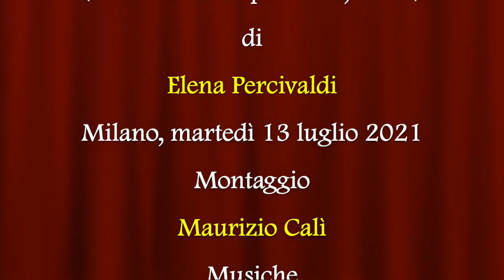35 castelli imperdibili del Veneto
Video presentazione del libro "35 castelli imperdibili del Veneto" (Edizioni del Capricorno, 2021) di Elena Percivaldi con la partecipazione dell'autrice.
I castelli in Veneto sono una presenza tutt'altro che trascurabile, anche se un po' meno appariscente rispetto alle celeberrime città d'arte. Eppure tra le loro mura si sono scritti capitoli cruciali della storia d'Italia e d'Europa. Situati in posizione strategica tra i valichi, i laghi, la pianura e l'Adriatico, molti sorsero tra tarda antichità e alto Medioevo a presidio delle vie di comunicazione e come baluardo contro scorrerie e invasioni e dopo il Mille divennero appannaggio delle agguerrite casate nobiliari che si contendevano il dominio sul territorio. Dopo aver raggiunto il massimo splendore tra Due e Trecento, i castelli abbandonarono progressivamente, complice l'imporsi definitivo della Serenissima sulla Terraferma, l'austera veste di manieri per indossare quella lussureggiante di dimore patrizie, avviandosi verso una languida decadenza fino al recupero odierno. In queste pagine cerchiamo di raccontarne l'affascinante epopea insieme alle imprese, ora truci ora sublimi, delle grandi dinastie – dai Carraresi agli Estensi, dagli Scaligeri di Mastino e Cangrande ai da Romano del titanico e controverso Ezzelino III – chi vi hanno vissuto, plasmandone in modo indelebile la memoria.
Elena Percivaldi medievista, ricercatrice e giornalista professionista, collabora con riviste come Archeo, Medioevo e BBC History.
Ospite regolare del prestigioso Festival del Medioevo di Gubbio e più volte finalista del Premio Italia Medievale (vinto nel 2009), ha finora pubblicato oltre venticinque libri, diversi dei quali tradotti anche all’estero. Per le Edizioni del Capricorno ha scritto “Sulle tracce dei Longobardi. Italia settentrionale” e ha curato i volumi dedicati ai castelli di Lombardia, Toscana ed Emilia Romagna. Il suo sito è